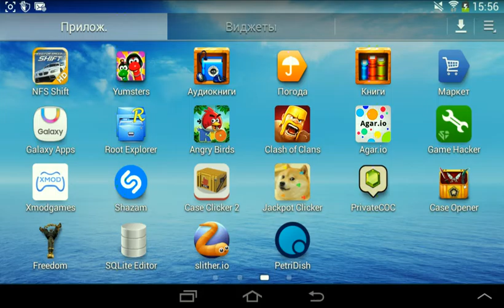Мой новый клан!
Название: MEGALODÓN CLAN